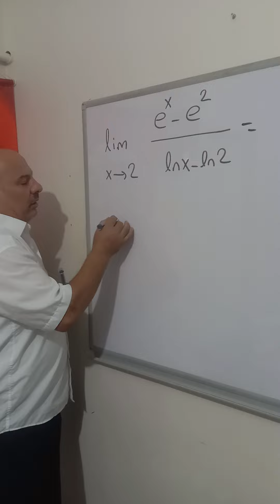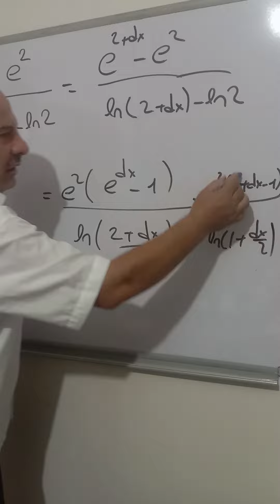Limit Sorularında En Küçük Eylem: Liebnitz Metot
Zor ders yoktur: Kötü öğretmen vardır!